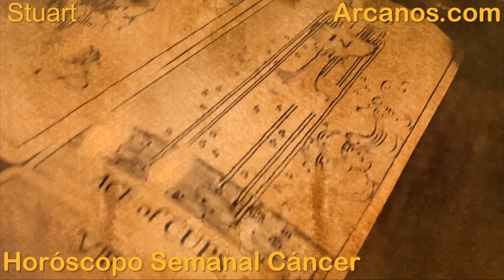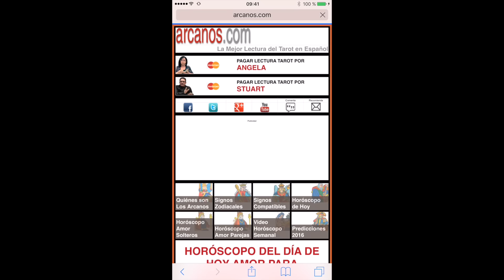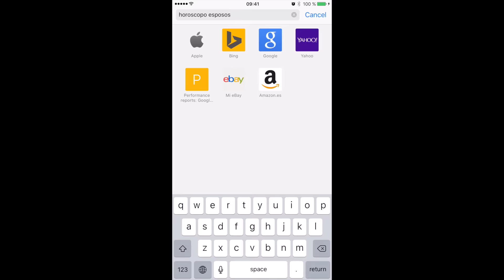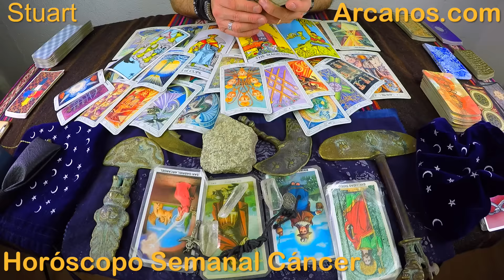CANCER FEBRERO 2016 - Horoscopo Cancer del 31 de enero al 6 de febrero 2016 - ARCANOS.COM